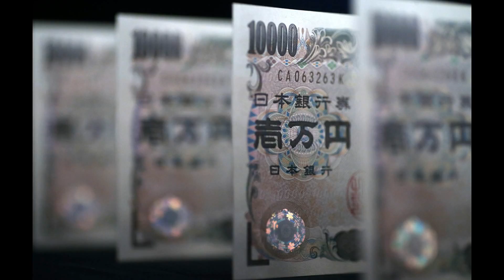Monetary Heir Apparent?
currency online trading
stock trade
foreign exchange traders
cfd trading
trade stocks
stock trader
online stock trading
forex demo accounts
forex trading uk
trading stocks
stock trading

In the event that there were any warning signs that signaled north america economic system is within more problems when compared with the idea previously is the Yen's devaluation has signaled this Oriental necessarily mean organization with locking down their own economical prominence. So that you can state that their own exports stay more pleasing pertaining to foreign people this devaluation on the Yen had been a vital proponent with accomplishing except. It is very important remember that unlike the united states Cina is not saddled while using enormous debts which is now strangling north america economic system. Although, this problem involving Cina will be the fact they will accomplish have got really significant inner conditions that could very well extend this prominence on the YOU dollar. The bucks imminent collapse even though relies upon if Cina may appear to help holds as well as solve some of their own nearly all important situation involving today.

The inner issues are usually pretty much wide-spread involving any industrialized state. Although, truth be told that Cina will be struggling with a bit more area involving issues actually with lighting on the reality on the Yen's devaluation. Cina today has one of many most severe enviromentally friendly documents thus far. A great number of in their streams, waterways, as well as waters are usually thus toxified most of Cina will be facing serious fresh mineral water shortages. Associated with the with countless metropolitan areas similar to Beijing the people with quite a few functions are usually pressured to help don face face masks so as to simply just head out outside the house. The smog can be so thick occasionally this documented disease have got put consistent strain with most of their own health care online communities. Then there is a houses bubble which may burst from any moment. The characteristics in between the united states as well as Cina today are usually striking. Much on the chagrin on the Communist management there is an income inequality gap widening right now with Cina. Though that gap is not as noticable as it will be in the us yet, it's expanding more on a yearly basis.

Whenever we glimpse under the top of Yen's devaluation we all realize that Chinas labour costs have got caused it to be really worthwhile pertaining to organization specially United states to control with Cina. Less expensive labour and also the Yen devalued make it genuinely more economical pertaining to Cina to help encourage their own economic system via their own exports to help each and every spot on the earth. That transfer through Cina has caused it to be more affordable as well as lucrative to the Oriental to help harvest more economically. While using Fed nonetheless maintaining rates of interest from as well as close to zero do almost nothing to help encourage economical growth in this article in the united states. Confident, close to zero rates of interest seem interesting pertaining to organizations to help access more yet, that borrowing haven't translated with extension as well as growth. By way of in all this QE actions on the federal and also the Fed nonetheless that economical extension hasn't occured. A lot of organizations both have got hoarded that infusion involving cash as well as employed the idea to relocate operations outside the YOU pertaining to more cost-effective labour costs pertaining to more profitability.